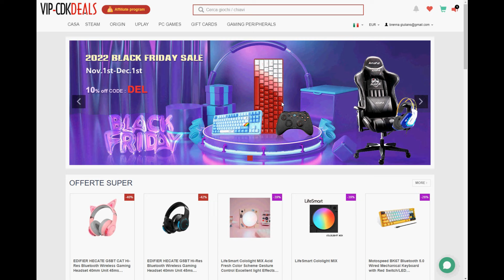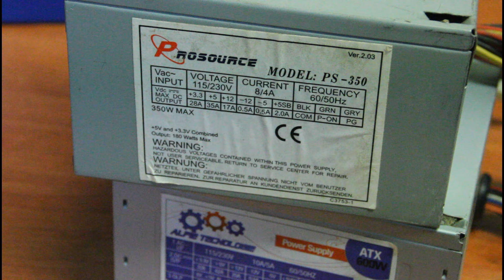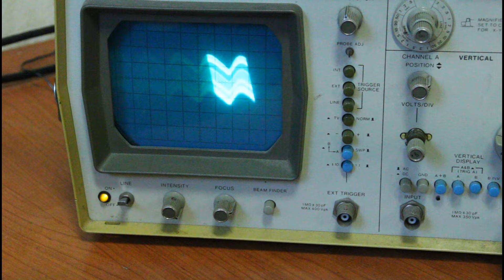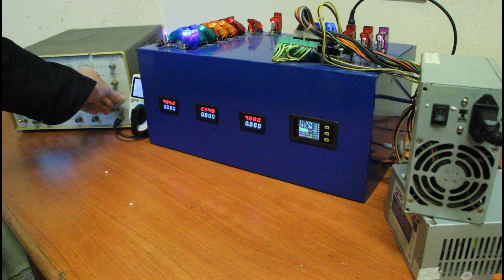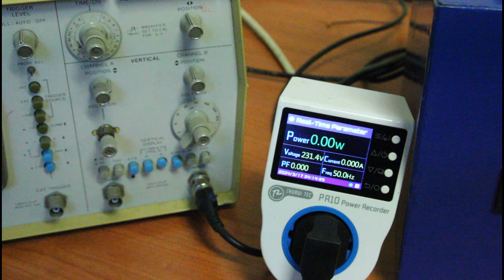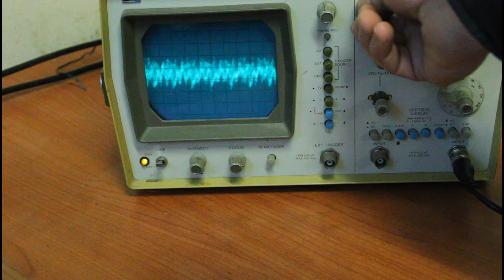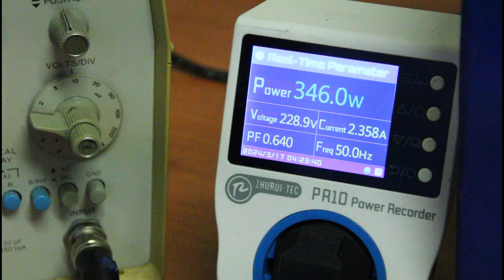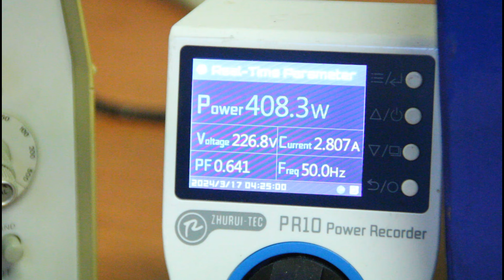LA SERIE TRASH: CAPITOLO 1 🤣🤣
Ciao a tutti e benvenuti al primo video della saga-schifezze che ci fara' compagnia fino a esaurimento (o esplosione) scorte :)
Vediamo i due catorci all'opera.

e su Telegram dove mi potete trovare di persona!!